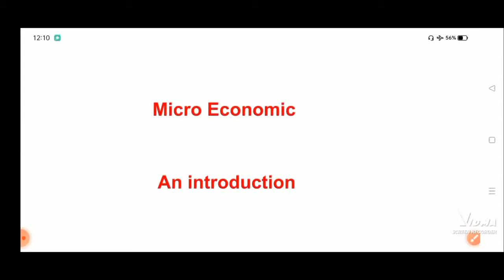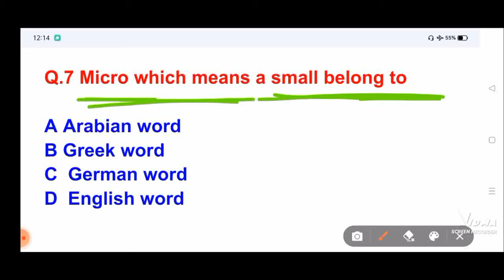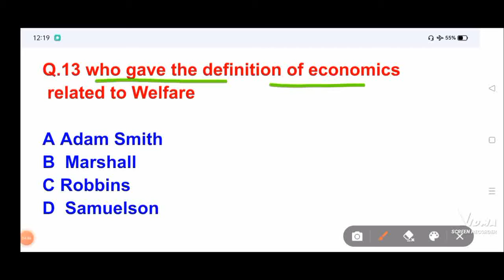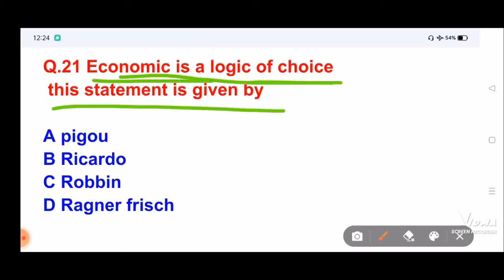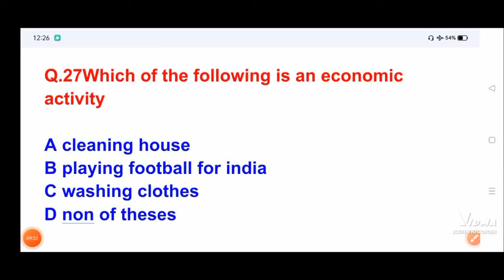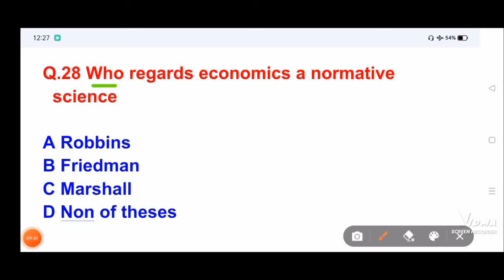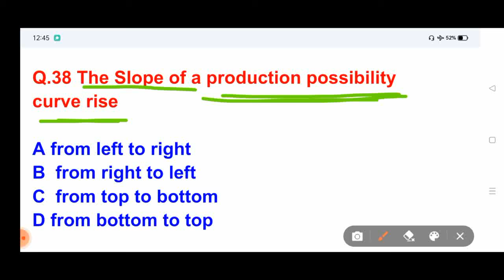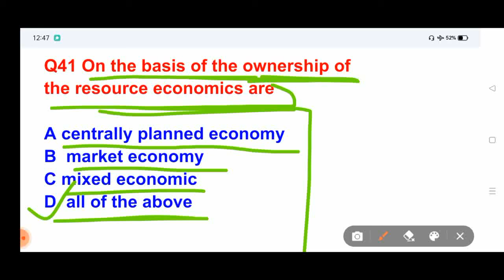बस इतना पढ़ लो Intoduction Class 12 Micro Economics Mcq Chapter 1 | Most Important Mcq Economics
magnet brains
class 11 microeconomics chapter 1 magnet brains
class 11 economics magnet brains
mcqs of class 11 microeconomics
lass 11 microeconomics lesson 1 introduction to microeconomics objective questions
class 11 microeconomics lesson 1 objective questions
class 11 introduction mcq chapter 1 introduction
class 11 microeconomics mcq chapter 1 introduction mcq
class 11th microeconomics
introduction chapter 1
class 12th economics important mcq
class 12 economics vvi question 2023
class 12th economics chapter 1